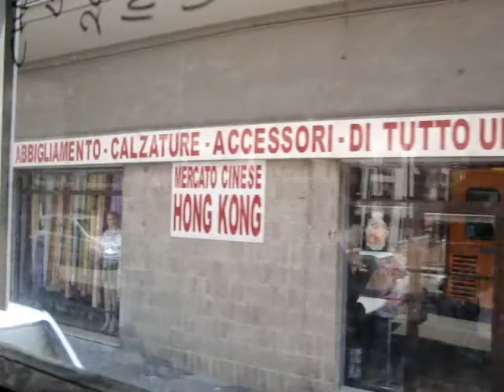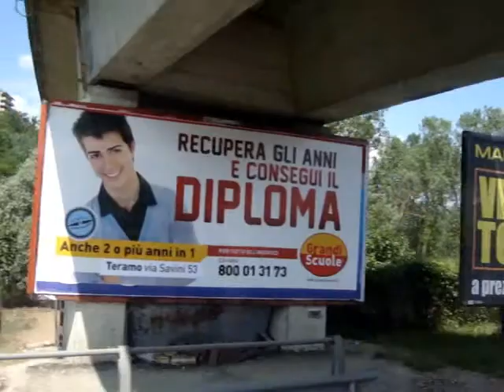Su un IVECO 580 fra Teramo e Giulianova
26 giugno 2010. Uscita da Teramo a bordo della vettura ARPA 664 (IVECO 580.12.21), in servizio sull'autolinea Teramo-Giulianova.